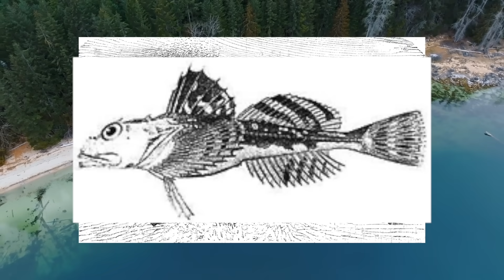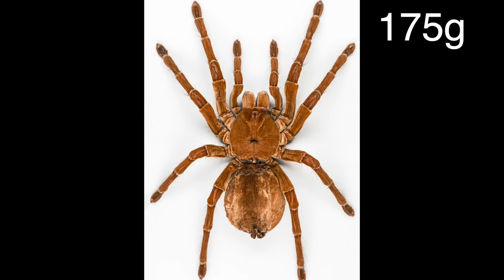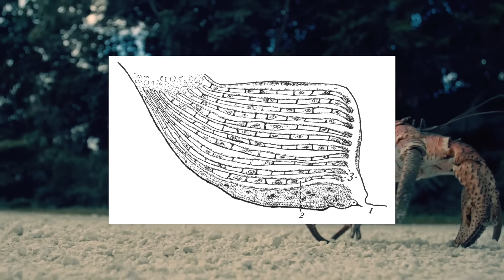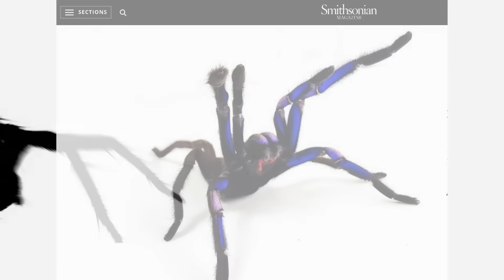Giant Spider Sightings feat. Truth is Scarier than Fiction